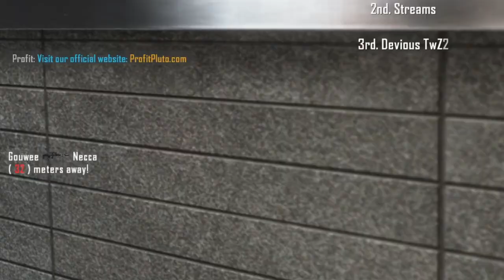i hit a trickshot on the WORST BO2 MAP in 2022..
I hit a Call of Duty: Black Ops 2 trickshot on the WORST MAP in the game 10 years later in 2022... this is how trickshotting on BO2 Plutonium went

Do you remember Call of Duty Black Ops 2 trickshotting? BO2 has been revived recently and this is what Black Ops 2 trickshotting looks like 10+ years later in 2022. In today's video, we'll be trickshotting on the free to play modded PC client of BO2 called Plutonium T6 going for FFA trickshot final killcams with my friends Gouwee UC and Streams UC in the Profit Servers, and we hit a bunch of insane trickshots with crazy reactions that reminded me of 2012 and the golden days of Call of Duty trickshotting including a clip on the worst Black Ops 2 map for trickshotting.